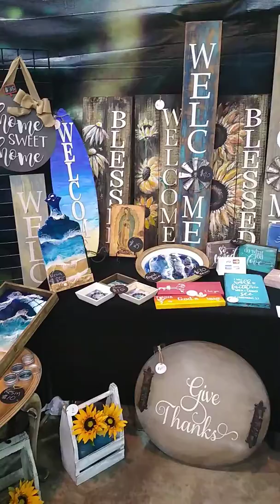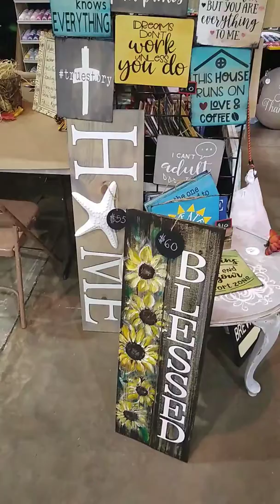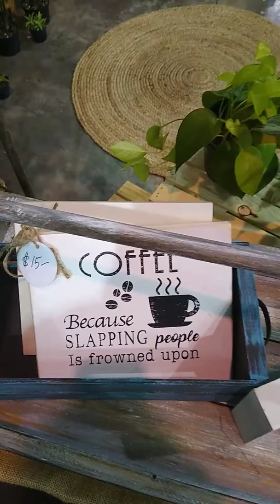Opened now at Lee Civic Center Friday - Sunday 9-5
Rustic@Ave now at Lee Civic Center